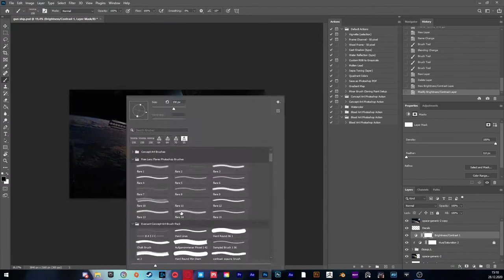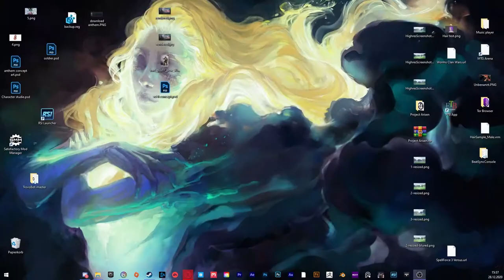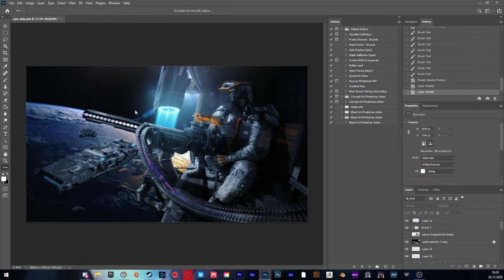Gunship Photobashing Timelapse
This is the Timelapse of my Gunship piece made on stream.

Song:
My Favorite Things by Elliot Lee

If you want to see more of these pieces, join me in one of the livestreams: